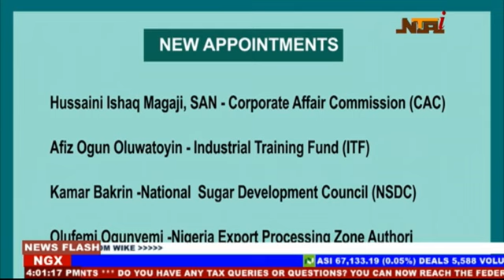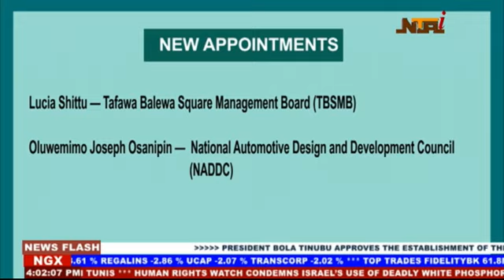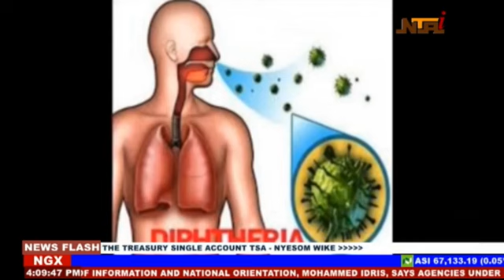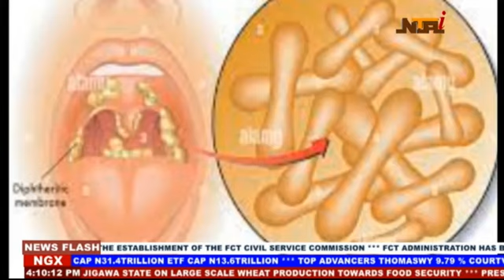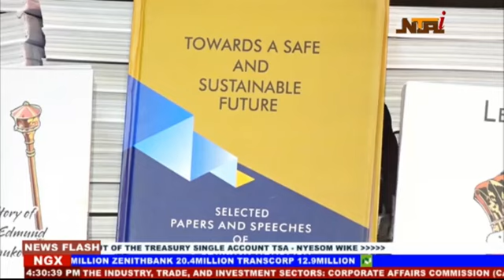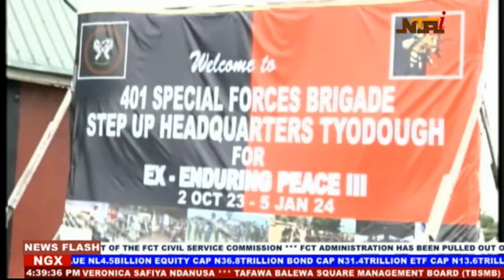Nationwide News | 13th October 2023 | NTA